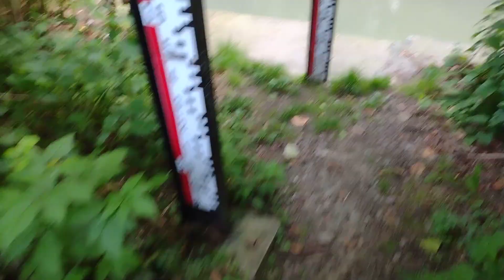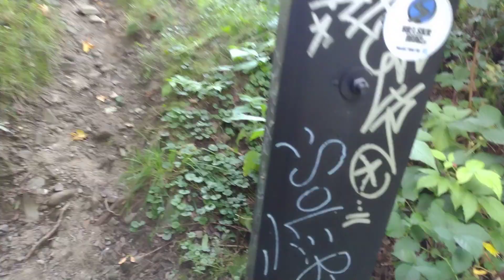15 minut dla Białki. Okolice Barbarki.@ Siemano Romano.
Film w którym dużo gadam 🥰🥰🥰 Zapraszam do oglądania.